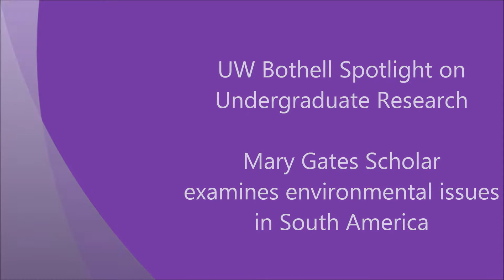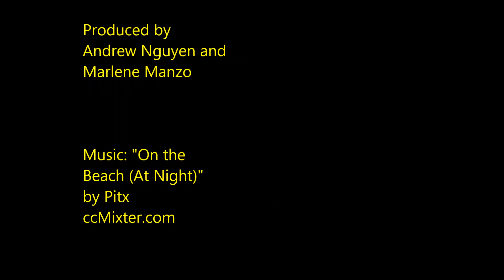UW Bothell Undergraduate Examines Environmental Issues in South America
UW Bothell Spotlight on Undergraduate Research:
Mary Gates Scholar Paulette Costanza examines environmental issues in South America.